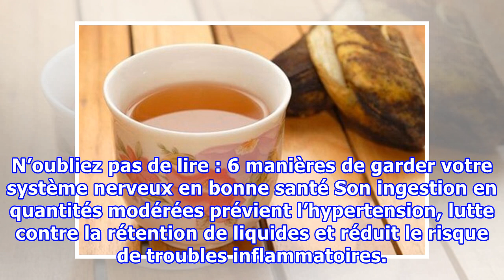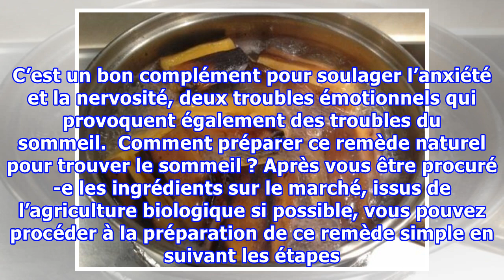Des problèmes pour trouver le sommeil ? Essayez ceci !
Des problèmes pour trouver le sommeil ? Essayez ceci ! En plus de prendre ce remède un moment avant de vous coucher, pour trouver le sommeil et avoir un repos réparateur, il est important de limiter l'usage de dispositifs électroniques avant d'aller au lit. Il a été démontré que pour avoir une bonne...